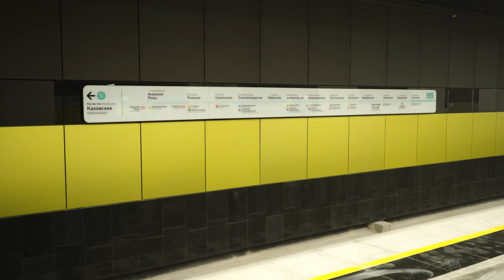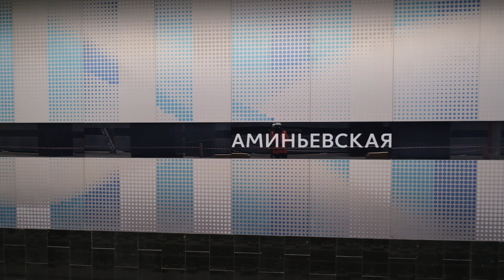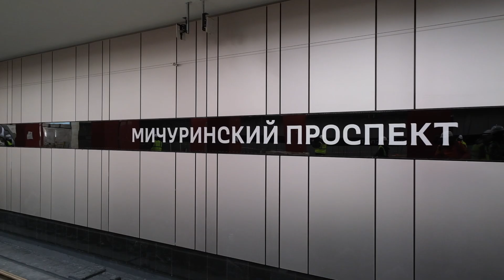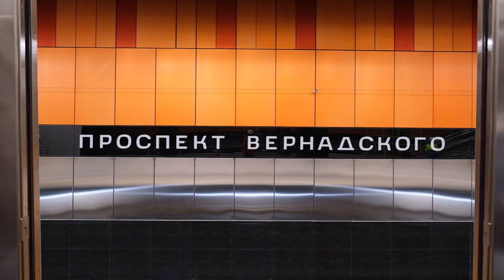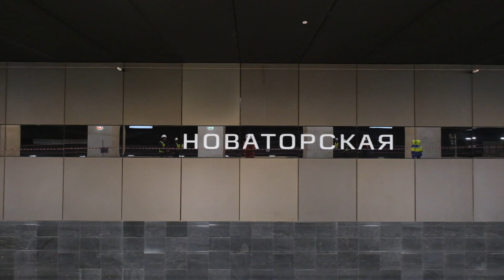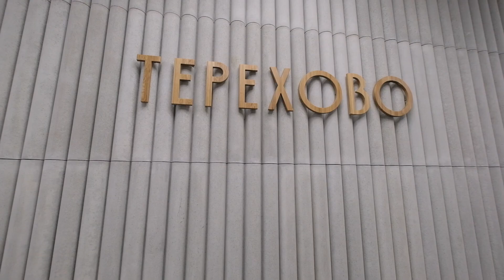Новые станции метро Москвы – новая школа дизайна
Сегодня открываются сразу десять новых станций метро. После запуска московского метрополитена такого не случалось еще никогда. Посмотрим на новые станции Московского метрополитена, познакомимся с новым дизайном, уникальным для каждой станции, узнаем какими идеями вдохновлялись архитекторы и инженеры проекта.

Большая кольцевая линия с открытием десяти новых станций, а именно: Каховская, Зюзино, Воронцовская, Новаторская, Проспект Вернадского, Мичуринский Проспект, Аминьевская, Давыдково, Кунцевская, Терехово; запущена уже на две трети. Полностью замкнуть ее планируется к 2023 году.
«Она станет не только самой протяженной кольцевой в мире, но и вообще самой длинной линией метро», – рассказала Анна Меркулова - Генеральный Директор ГК «Моспроект-3».